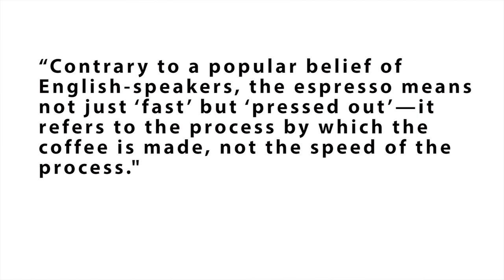Quick Tip: There is no "X" in Espresso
Marc and Morgan from Whole Latte Love share an insider tip on one thing to never say to a barista.